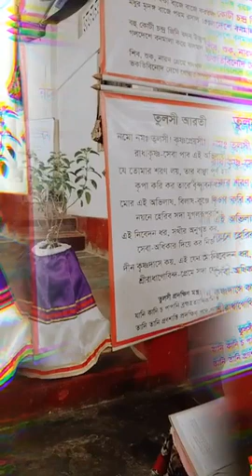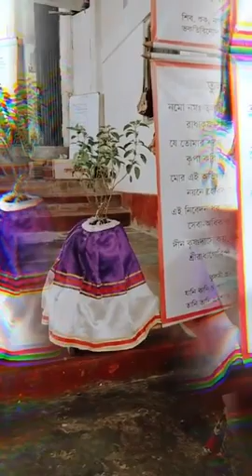Gita path in Iskcon krishnapur Temple Sylhet 🌿🙏☘️🙏🙏🙏🙏